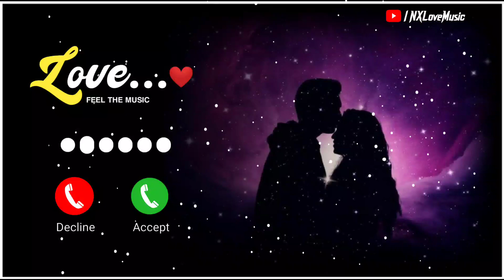Broken Love 💕 Ringtone | Broken Love Music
best ringtone
broken love
new ringtone
bgm ringtone
morning vibes songs
best motivational speech
english songs
background music
calming music
best motivational video
relaxing jazz
yoga music
mo3 & kevin gates broken love lyrics
Broken Love
coffee shop ambience
morning songs
jazz instrumental
positive jazz